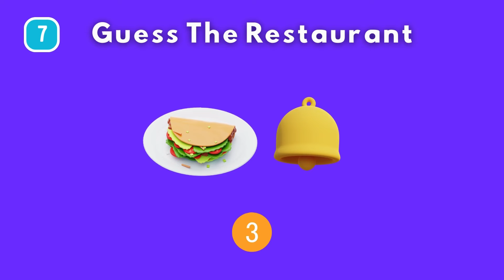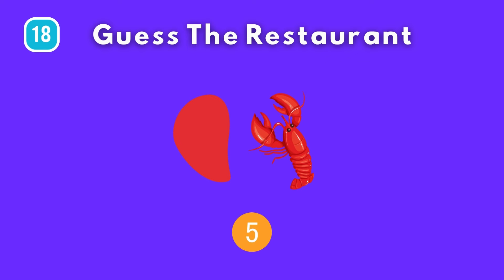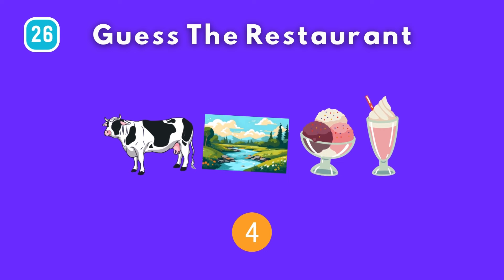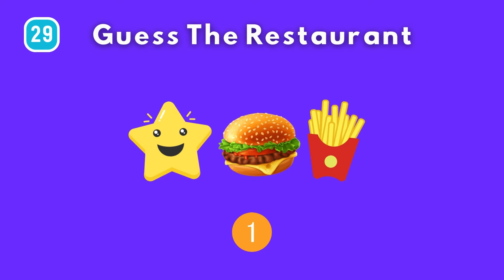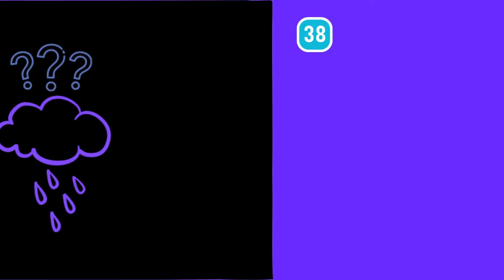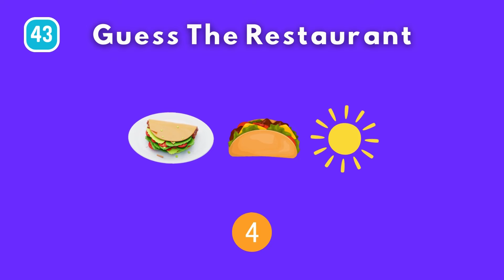Guess the Fast Food Restaurant by Emoji ? 🍔🍟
Can you guess the fast food restaurant? Test your knowledge with this fun emoji quiz! Can you guess the fast food restaurant just by looking at the emoji? Give it a try and see how many you can get right! invite your family and friends to take on this exciting quiz challenge... Good luck, fellow culinary lovers. 🍔🍟